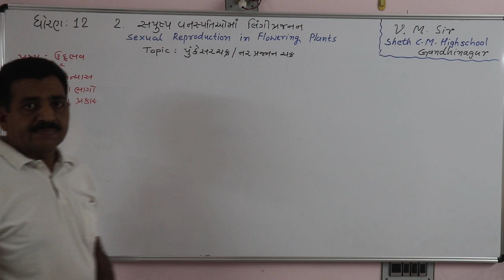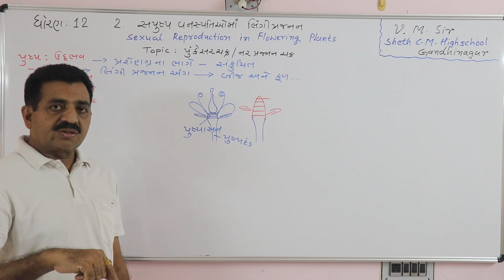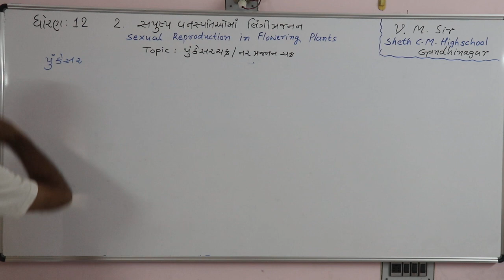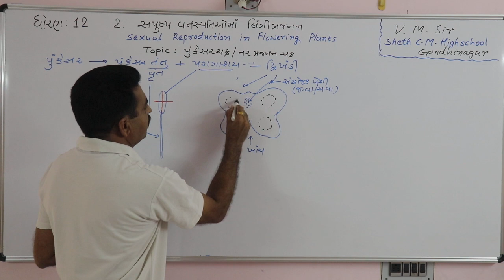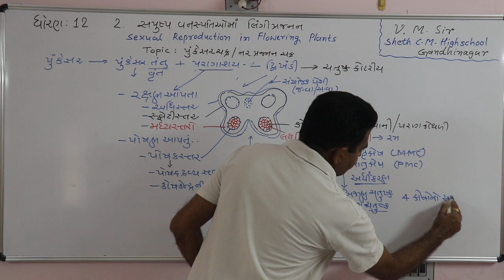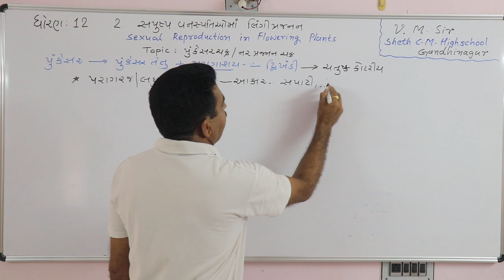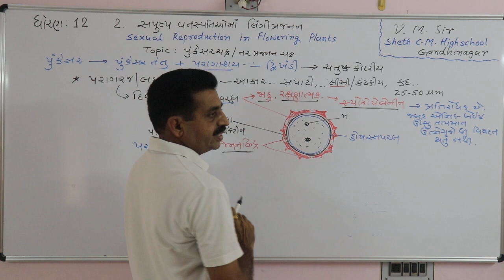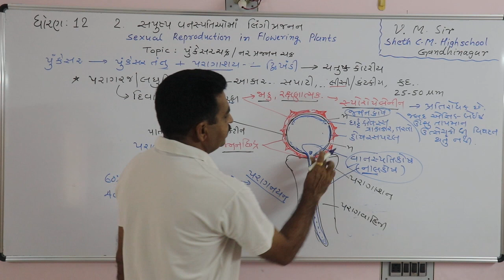12 ch 2 video 1 VM Sir